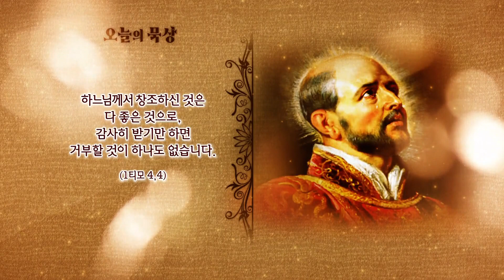창조주와 피조물의 관계 [일상 안에서의 빛의 여정] 제7주간 첫째 날 | 예수회 정구평 신부 | 로욜라의 이냐시오 성인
[일상 안에서의 빛의 여정] 제7주간 첫째 날 - 창조주와 피조물의 관계

창세기를 살펴보면 하느님께서 인간을 창조 하셨다고 나와있습니다.
하느님과 인간, 우리는 어떤 관계이며 어떤 마음을 가져야할까요?

방송선교ARS후원 :
후원문의, 매일미사 지향 신청 : 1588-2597
카카오톡 플러스친구 : cpbc TV